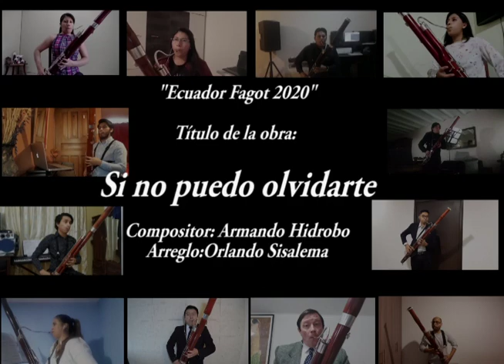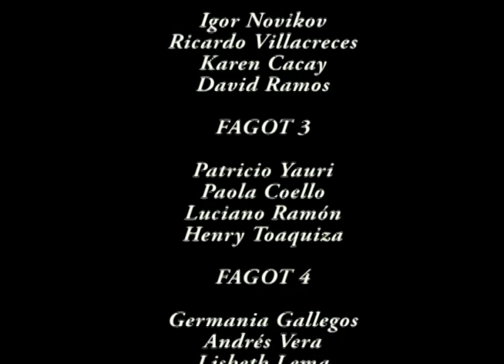Fagotistas del Ecuador, interpretando: "Aire típico: Si No Puedo Olvidarte".